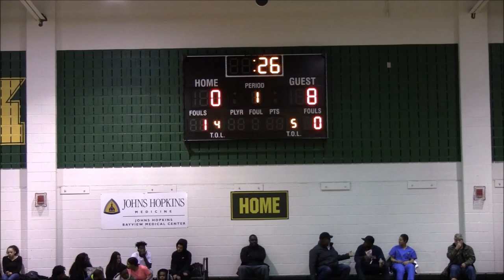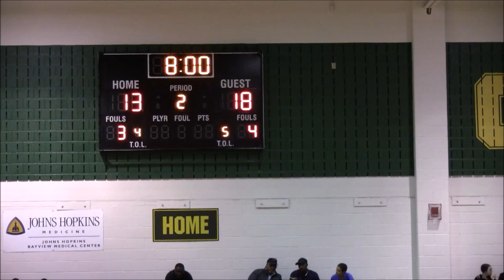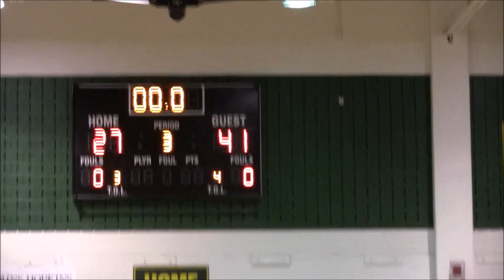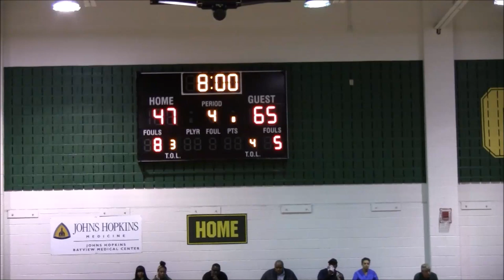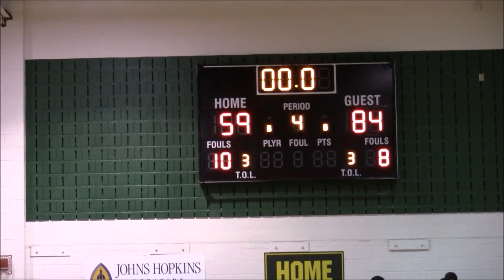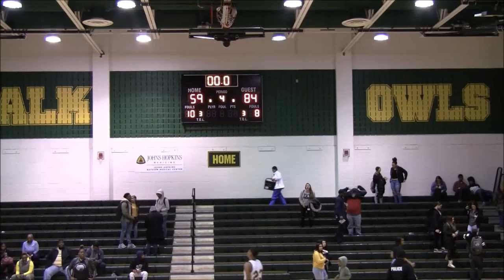Oakland Mills vs Dundalk Full Game- 2018-19 DSN DMV High School Basketball Showcase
Oakland Mills Scorpians vs Dundalk Owls
DSN February Run to the Playoffs 2019
2018-19 DSN DMV High School Basketball Showcase
Howard County 2A vs. Baltimore County Division I 3A